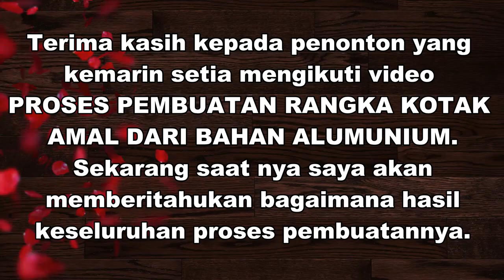Hasil Lengkap Pembuatan Rangka Kotak Amal Dari Bahan Alumunium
Setelah kemarin saya upload video langkah demi langkah proses pembuatan kotak amal dari bahan alumunium, sekarang saat nya saya memberitahukan hasil pembuatannya. Mudah-mudahan bisa menjadi inspirasi buat pemirsa semua.